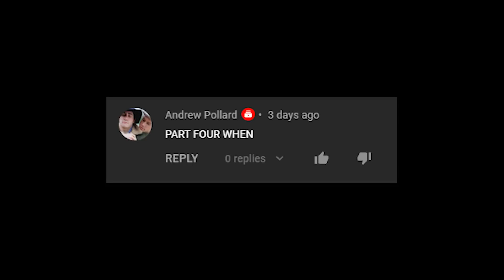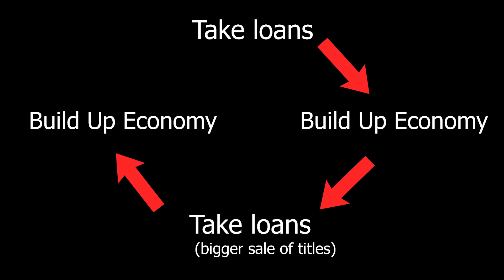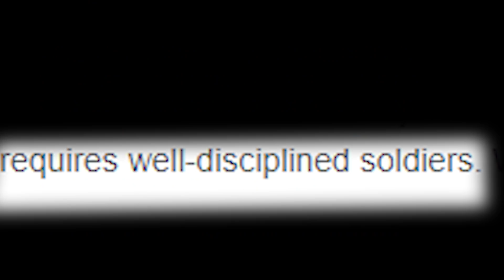Taungu into Sweden into Russia in EU4 Multiplayer FINALE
This is a part of my Sweden series which you can watch from the beginning

The finale of the series is finally here, the long anticipated and waited for video that many of you have been asking for has arrived and with a whole new editing style.

Where did you go habibi? No uploads for 2 weeks and a half? Well yes, I was working on a whole bunch of videos but while watching them, I realized I did not like the content that I was pushing out. So I took some time off from editing to take an online course for editing so I can finally improve my skills and release high quality content. More content like this is coming soon!

This series is packed with eu4 memes and comedy content. I played as Taungu as start, reseeded on Sweden then formed Russia for Tsardom government type. I kept my Swedish ideas.

This is eu4 multiplayer or Europa Universalis 4 multiplayer, a grand strategy game made by Paradox Interactive that's really designed for single player but many modders out there have rebalanced and edited the game to make it better and more playable for multiplayer.

Many nations are buffed or made playable and ideas and policies have a slight rework.

We were able to reach 50% infantry combat ability due to the changes the mod gives.

Title of video: Taungu into Sweden into Russia in EU4 Multiplayer FINALE

Title of last video: when Portugal betrays Spain - eu4 multiplayer

EU4 Competitive multiplayer pvp eu4 mp absolute Habibi

edited by: Absolute Habibi
Commentary by: AbsoluteHabibi
Streamed by: Absolute Habibi

eu4 pvp
Sweden into Russia

What to form as Sweden